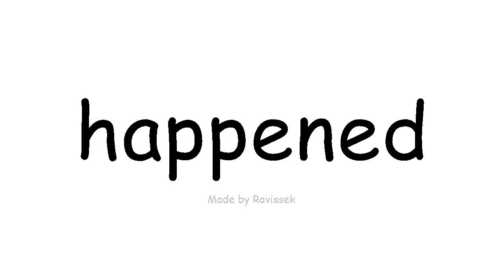ઇંગલિશ જાણો થયું